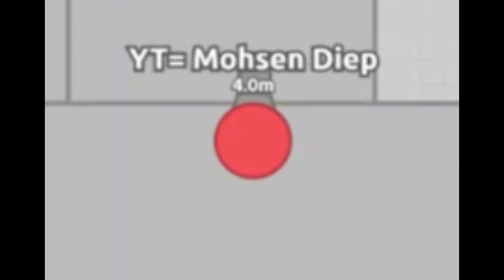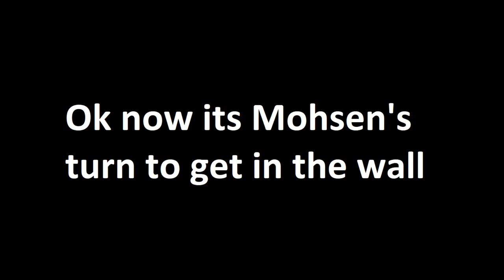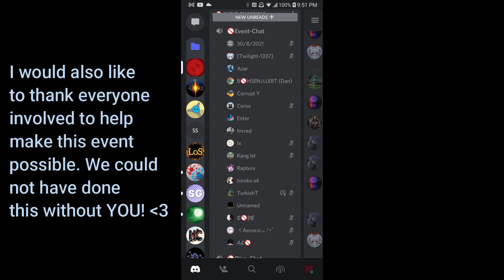Mohsen 4M Ranger Inside Wall Feeding Event! (Tutorial on how to get inside wall)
Thanks to everyone in the diep.io discord community who helped make this happen! :D

Sub to Mohsen!!